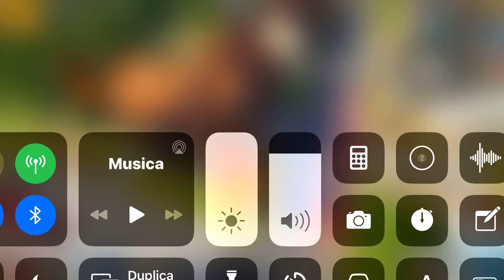Emergency hq!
Oggi facciamo 2 emergenze: una casa che va a fuoco 🔥 e alberi che vanno a fuoco
giochi ⚠️⚠️———
Emergency hq - leochris
Block craft 3d - leochris